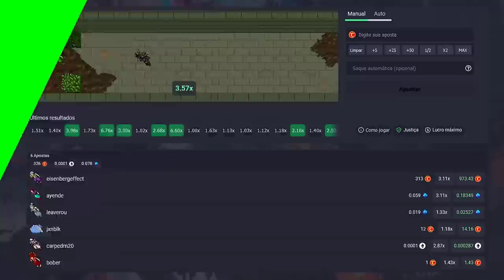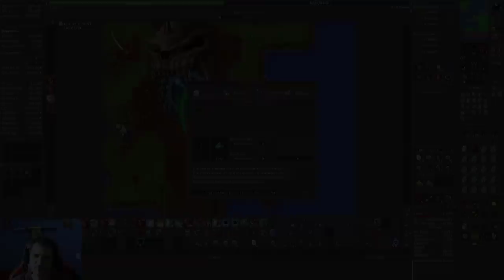TOP 1 NOSSOBRA DEAD IN WAR, BUYING HAT FOR MORE THAN 1KKK 🧙‍♂️, ADVANCED TO CLUB 136!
🐼 URSINHACLIPS 🐼